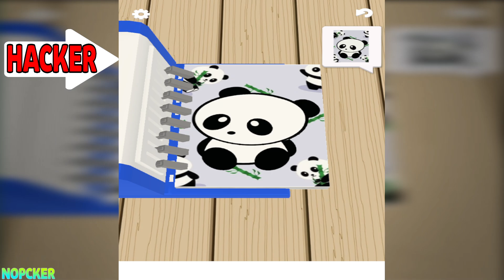NOOB VS PRO VS HACKER - DIY Notebooks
📝About: Want to make your own DIY notebook from scratch? Learn this simple way to bind your own notebooks using scrapbook paper and a sewing machine - it’s easier than you think!
Make your own journal planner, notebook or diary with lock.
It’s easy, interesting and just as fun as making paper fold shapes.
Come play the most gorgeous art game with DIY Mini Journals.
Take note! These DIY notebook ideas are sure to get you crafting. Here you'll find notebook cover ideas and designs, how to create your own notebooks and fun ideas for filling them.

Make it glow! Make it bling! Make it glitter! Make it yours!